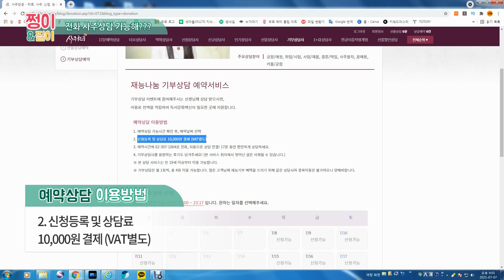전화사주상담 타로상담 신점상담 사주천궁 전화상담 해봤어요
예전에는 답답할때, 고민거리가 있을때 가끔씩 사주보러 다녀왔는데...
요즘은 코로나때문에 사주상담도 자제하고 있어요.
그런데 전화로 타로상담 및 사주상담을 볼수 있는 사이트가 있어서
신기하기도하고 호기심에 직접 도전해 보았답니다.
지금 할인도하고 있어서 너무 좋은 기회에요.

저처럼 코로나때문에 걱정이시라면 사주천궁 전화사주상담을
받아보세요.
* 기부상담사 이벤트 페이지